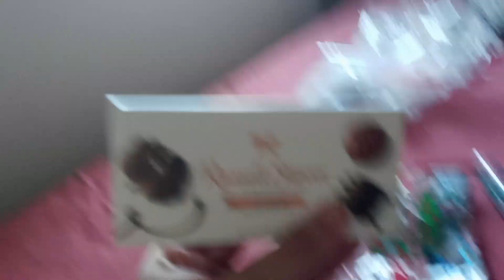Cris Torres Christmas Review 3, Chocolates, & Suits